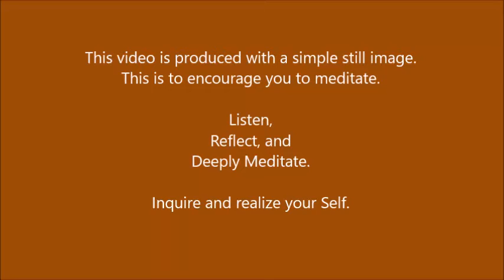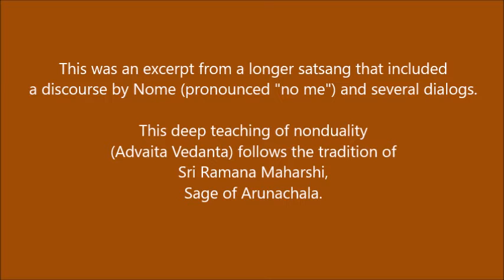Egoless Self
That you should know yourself is the advise of all the wise.  How can you know yourself when being is not an object? How can you not know yourself, your own being?
Listen to Nome, and dive into your own being. Inquire, know yourself, and be always free and at peace.